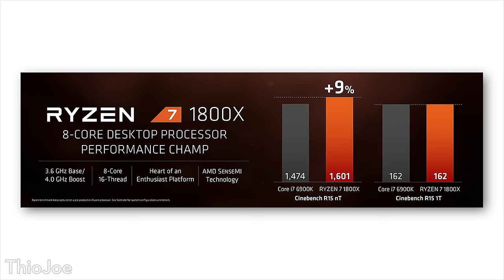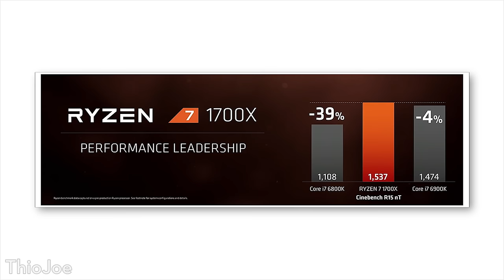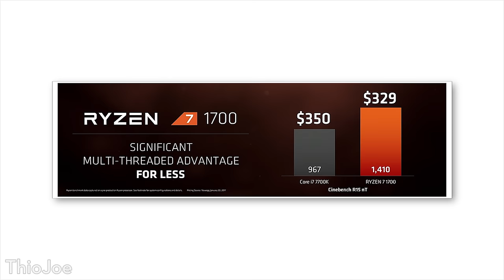New AMD Ryzen CPUs STOMP Intel! - This Changes Everything!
The New AMD Ryzen 7 Processors are a GAME CHANGER!

AMD has released their brand new "Ryzen" line of CPUs, which they have built from the ground up in order to take on Intel's highest end processors. AMD has gained a reputation for not having great processors, and would typically be used for budget builds. However, in their recent announcement of the "Ryzen 7" tier CPUs, they claim to match or outperform Intel's top CPUs, at half the price. This could be huge for anyone interested in building computers, whether for PC gaming or content creation.  It could also disrupt the CPU industry altogether.